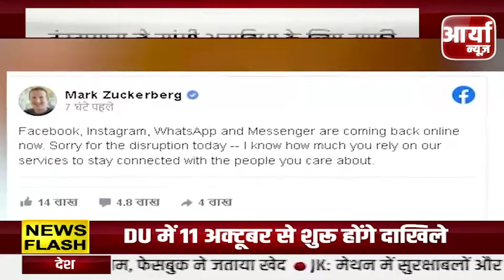Afghanistan में Masjid में हुआ बडा धमाका | बढ़ी Taliban सरकार की परेशानी | Aaryaa News